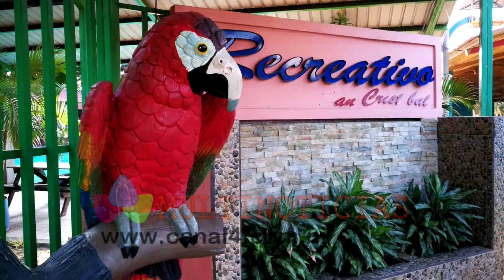Alcaldía de Chinandega anuncia actividades para celebrar en familia este fin de semana MP4 LOGO